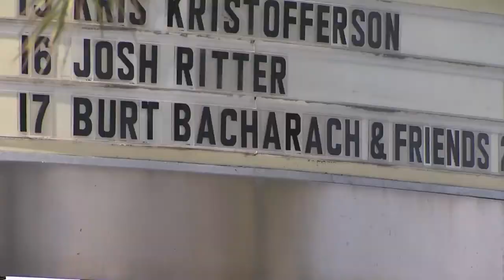Benefit concert to help San Luis Rey Downs Training Center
Singer Burt Bacharach and some of his celebrity friends will hold a benefit concert in Solana Beach to help the San Luis Rey Downs, which was destroyed by the Lilac Fire.